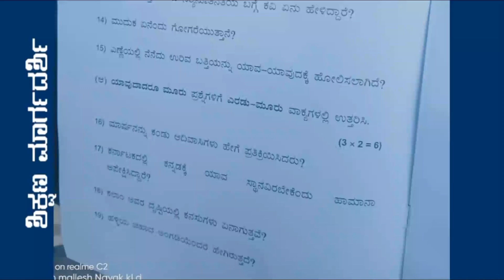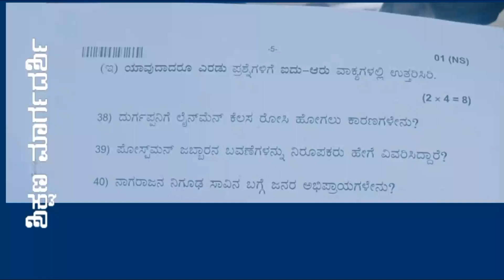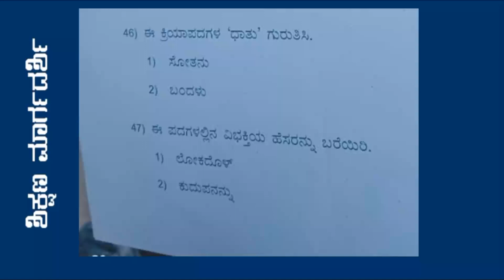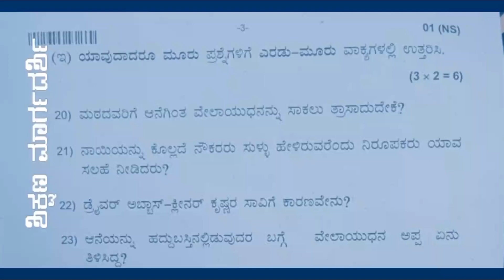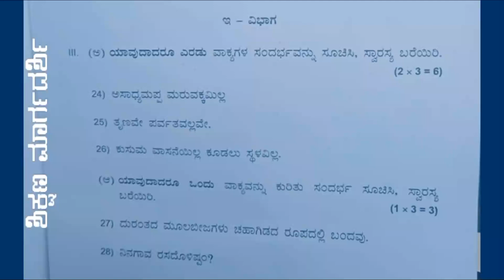PU EXAM 2020: KANNADA QUESTION PAPER 2020 EXAM